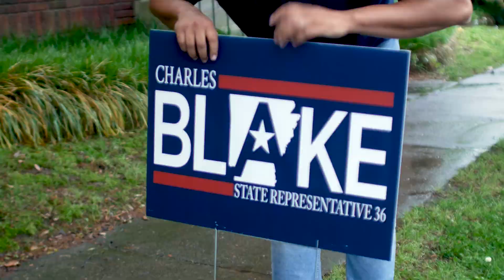State Representative Charles Blake Video Spot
J Cole Lansden Films and Keys to the City TV presents State Representative Charles Blake for reelection 2018.